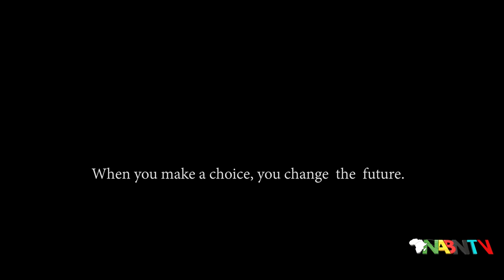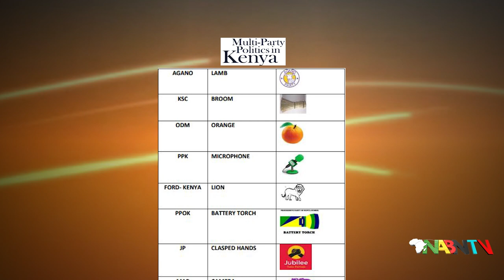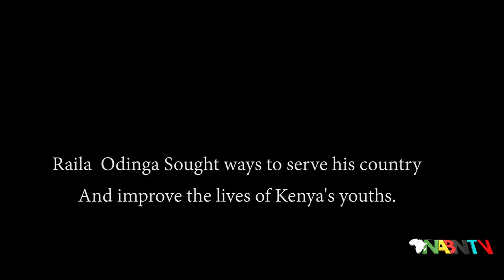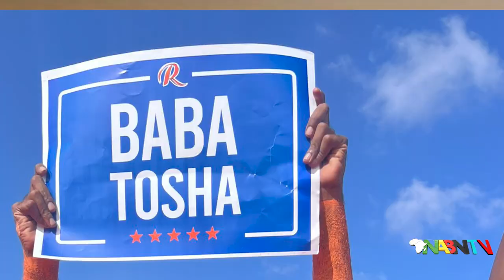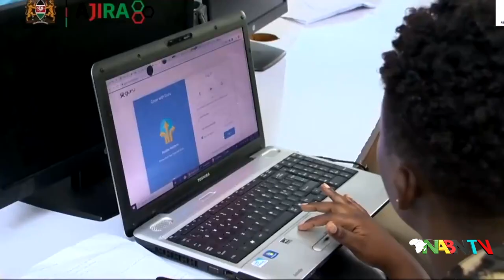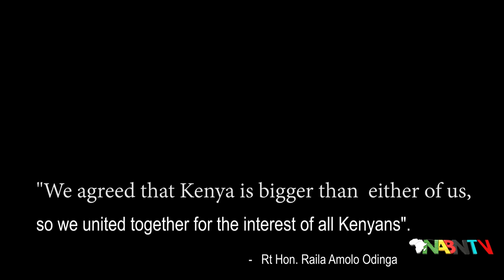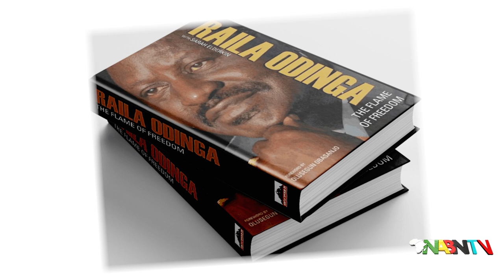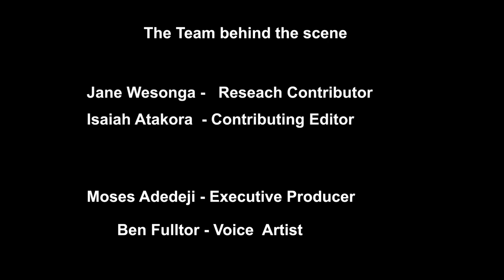THE SECRET BEHIND RAILA ODINGA HANDSHAKE WITH PRESIDENT UHURU KENYATTA IS WHAT NABNTV DISCOVERED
WHEN YOU MAKE A CHOICE, YOU CHANGE THE FUTURE.

Kenya's father of democracy, Honorable  Raila Amolo Odinga, the leader of the Orange Democratic Movement (ODM), has set his heart on changing Kenya's future for good and is not backing down from that goal.

Honorable Raila Amolo Odinga an amazing Kenyan,an incredible African, a peacemaker, and a politician of fine repute, New Africa Broadcasting Network (NABN TV) researched.

Odinga Family  an Advocate of political freedom
It would be impossible to write a history of Kenya without mentioning the Odinga family. The Family is noted for fighting for political freedom and economic and social empowerment in Kenya.
His Excellency, late  Jaramogi Oginga Odinga was an influential figure in Kenya's struggle for independence and a politician from Kenya. A man who endured so much in Kenya's tumultuous and vicious political climate, he was the first Vice President of Kenya and a member of the nationalist party Kanu in 1960.

 Honorable Raila Amolo Odinga followed in many ways the political footsteps of his father. He was a major force for democratization in Kenya. Honorable RailaOdinga was one of the most prominent supporters of the movement for political reform in Kenya, especially for multi-party democracy over Kenya's traditional single-party system. On several occasions, he served time in prison for these activities, including one six-years stint without trial, and received numerous death threats. Today, Kenya is governed by a multi-party system, which many of Odinga’s opponents benefit from.
 As a rising star of Kenya's political landscape, Honorable Raila Amollo Odinga was elected to the Kenyan Parliament in 1992. A Kenyan Parliamentarian, he moved a motion to change the constitution in favor ofall inclusivenesss, particularly for women's empowerment.
 In 2010, Honorable Raila Amollo Oding  worked diligently with the former president of Kenya, His Excellency  Mwai Kibakiadoptedt a new constitution for Kenya, which reaffirmed many fundamental rights that had been ignored in the past and also returned some of the presidential power to the local government.
Raila Amola Odinga has all these qualities a leader requires to lead successfully
Honorable Raila Amolo Odinga a fighter who never quit, he fought for a multi-party system, he won, he fought for constitutional amendment, he won, he fought for women empowerment, he won  he fought for peace, unity, and political stability in his country Kenya  and he won. Honorable  Raila Amolo Odinga is an incredible Africa

Odinga defines himself as pan-African, and when he speaks about Africa's  development and youth empowerment, he does so with passion.
Additionally, Odinga  is the African Union High Representative for Infrastructure Development. The job entails overseeing various development projects across the African continent.

WHO IS RAILA AMOLLO  ODINGA?
. Raila Amollo Odinga was born on January 7, 1945, at the Maseno Church Missionary Society Hospital in Maseno in Kenya  to His Excellence  Jaramogi Oginga Odinga the first Vice President of  Kenya  and to the late Mary Ajuma Odinga.
 A brilliant young man, Raila Odinga received a scholarship to study at the Technical School, Magdeburg (now Otto-von-Guericke University Magdeburg  in Germany in 1965.
In 1970, he was awarded an MSc (Master of Science) in Mechanical Engineering.  Then he returned to Kenya.
 Odinga sought ways to serve his country and improve the lives of Kenya's youth. In the footsteps of his late father Jaramogi, who was also a teacher.  ,Raila  Odinga decided to follow the most important and oldest profession in the world, teaching. He took up a position as a lecturer at the University of Nairobi in order to impact the knowledge on Kenyan youth